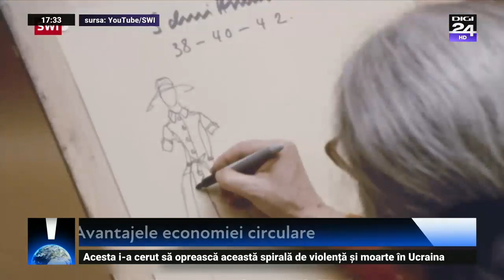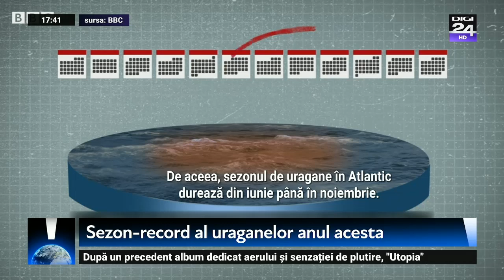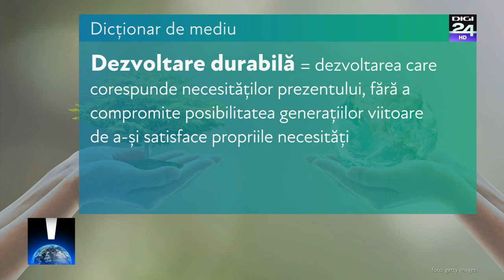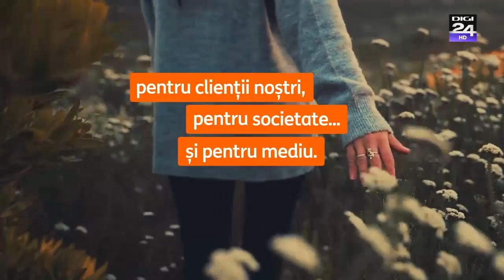Planeta ești tu. Ce este economia circulară și cum poate fi soluția pentru criza de mediu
În această ediție vorbim despre economia circulară, în contextul unui avertisment venit de la Organizația Mondială a Comerțului. Experții spun că în acest moment lumea e lovită de mai multe șocuri simultan: un șoc de securitate, unul energetic, un șoc al prețului alimentelor și unul climatic.